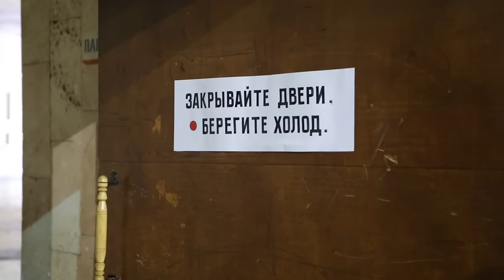Сборная России начинает отборочный турнир на Евро-2017